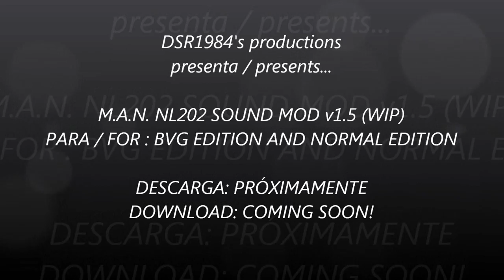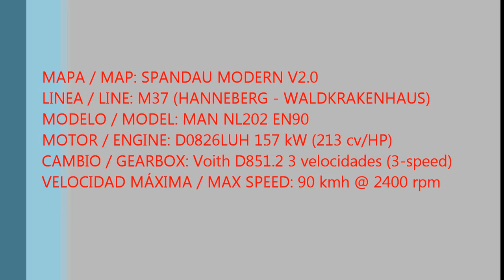[OMSI] WIP: M.A.N. NL202 Sound MOD v1.5 - Spandau Modern - M137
Nueva actualización de sonido para el M.A.N. NL202. El sonido y las físicas del autobús (motor, aceleración) se han adaptado a las características REALES de dicho autobús.
Estas son sus especificaciones:

Motor: D0826LUH Euro 0, 157 kW (213 cv) a 2200 rpm.
Par motor: 780 Nm a 1400 rpm.
Régimen máximo de potencia: 2400 rpm.
Cambio: Voith D851.2 de 3 velocidades.
Velocidad máxima: 90 kmh a 2400 rpm.
Consumo medio: 50 litros a los 100 km.

Se muestra en el video el funcionamiento de dicho autobús en un tramo de la linea M37 del mapa Spandau Modern v2.0, entre Hanneberg (Staaken) y Ziegelhof (cerca del ayuntamiento de Spandau).

Enlace de descarga: próximamente.

New "Sound MOD" update for M.A.N. NL202 family. The engine sound and physics (engine, acceleration) are now 100% realistic!

These are the real specs:

Engine: D0826LUH Euro 0, 157 kW (213 HP) at 2200 rpm.
Torque: 780 Nm at 1400 rpm.
Cutoff: 2400 rpm.
Gearbox: Voith D851.2 3-speed.
Max speed: 90 kmh at 2400 rpm.
Average fuel consumption: 50 litros a los 100 km.

In the video, a bus of EN90 versions takes a little ride between Staaken (Hanneberg) and Spandau (Ziegelhof), in map Spandau Modern v2.0 for OMSI (line M37, Hanneberg - Waldkrakenhaus).